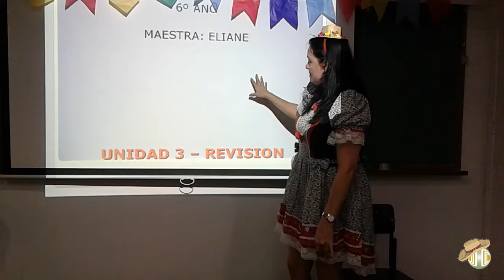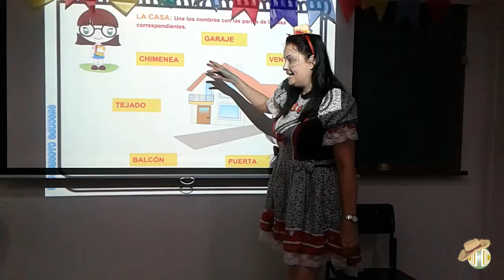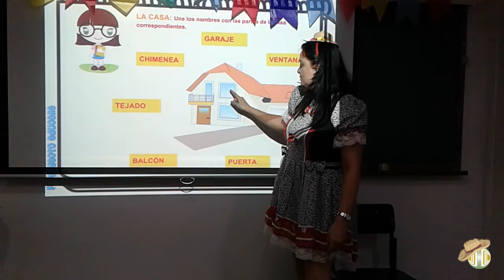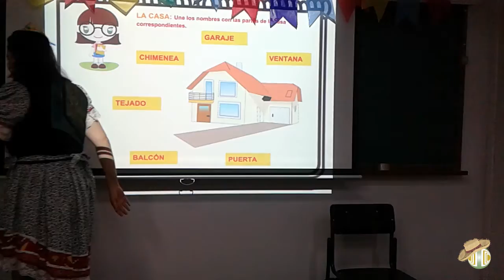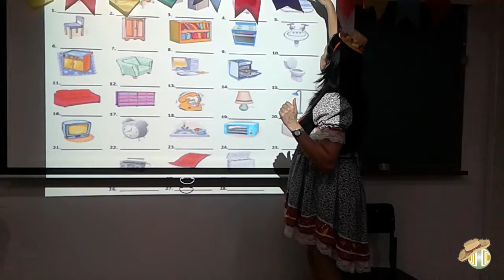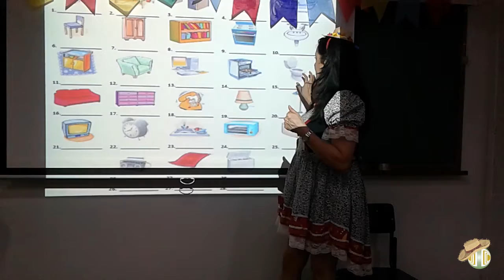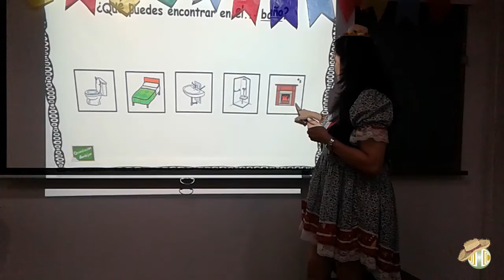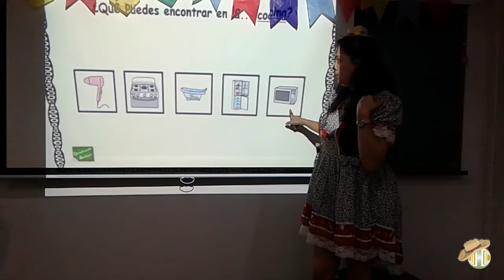6° ANO - L.E.M Espanhola - Volume 2 - Unidade 3 - Aula 2